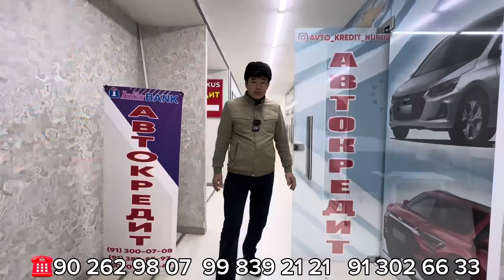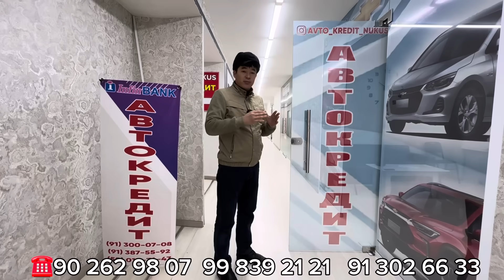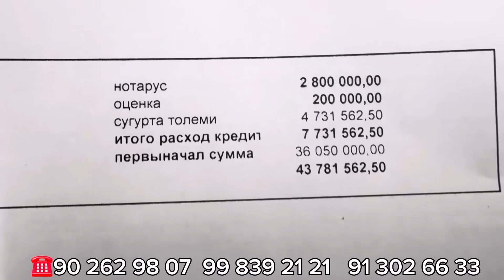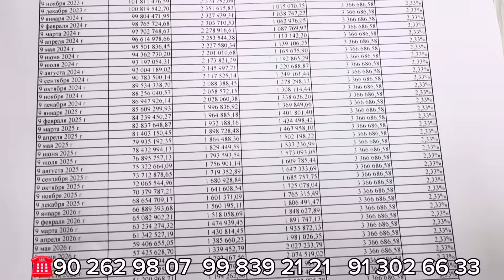ИНФИН БАНКТЕН АВТОКРЕДИТ АЛЫУ